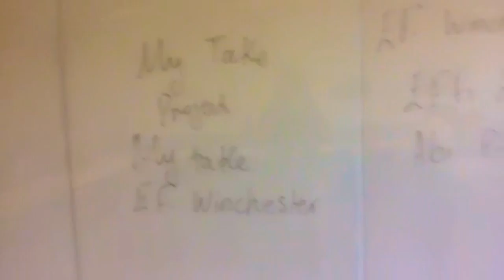Our summer "EF Winchester 17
EF Language Travel - Our summer "EF Winchester 17 by BCPJ